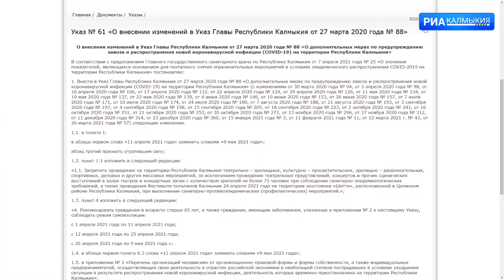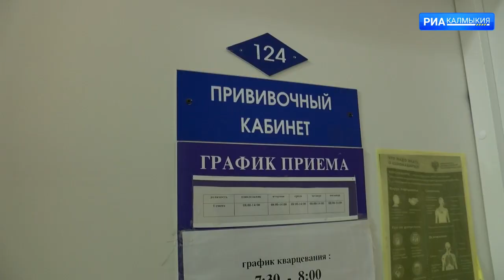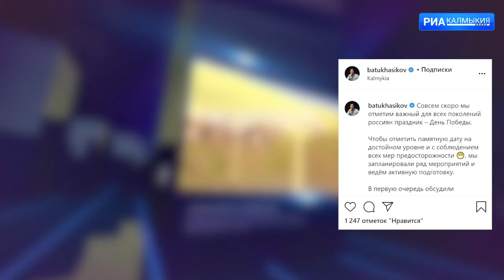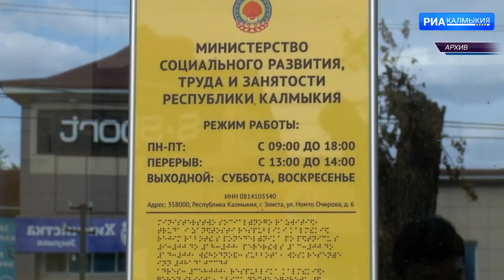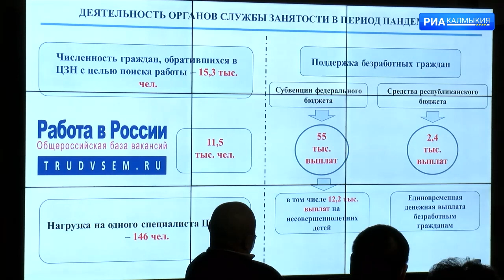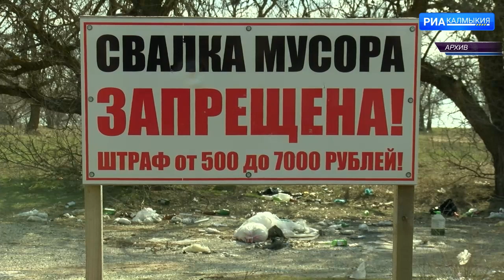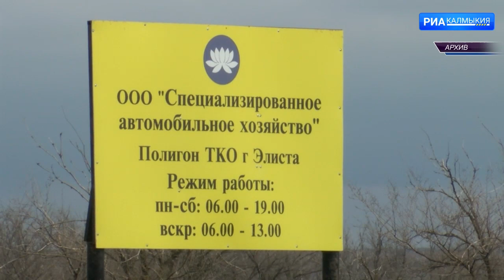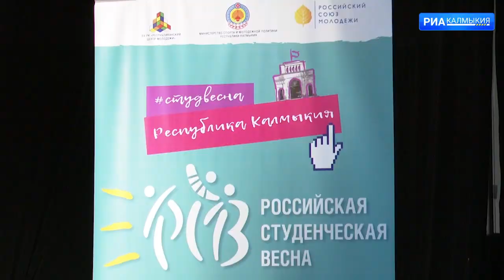День республики. Итоговый выпуск 17 04 2021